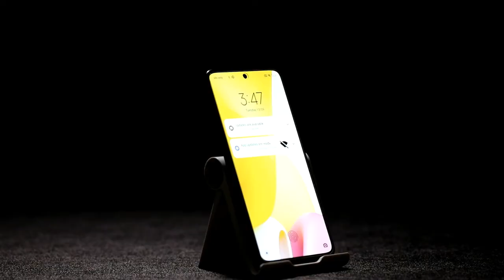Xiaomi 12 Lite 5G Tempered glass ibywind Protector With Easy Install Kit And Camera Lens Protector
Ibywind tempered glass protector for  Xiaomi 12 Lite 5G with high transparency and 9H hardness. With easy installer template guide, it can not be more easier to install the tempered glass for Xiaomi 12 Lite 5G properly. You don't have any chance to make mistakes with the guide tool. Besides, we offer 2 pcs of tempered glass protector in the package and 1 pc of back carbon fiber skin protector and 1 pc of camera lens tempered glass protector for Xiaomi 12 Lite 5G Even more, you can get the whole package at no costs by joining in free trial event on flosmall.com. Ibywind is popular on Amazon marketplace. And There are countless buyers left good reviews for our protectors on Amazon. If you want one for your premium phone, buy Ibywind Tempered glass protector for Xiaomi 12 Lite 5G from the below Amazon link with Amazon FBA shipment. If you are not sure about the quality of our products, can write email to to apply for a free trial if you are the first time to use ibywind protectors.

Amazon UK
Amazon Fr
Amazon Italy
Amazon Spain
Amazon De
Amazon USA
Amazon Canada
Amazon Australia
Amazon Netherlands